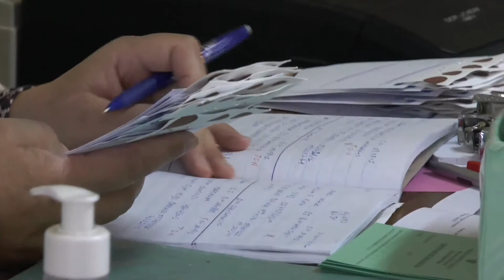Informe - Vacunación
Este año, la campaña de vacunación contra la gripe a nivel nacional, no ha alcanzado los resultados esperados. A nivel departamental también se ha registrado una baja importante en el número de personas que fueron a vacunarse en este invierno. Compartimos el informe.